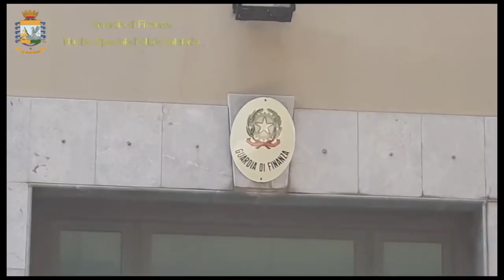Mafia 2.0 — Police arrest treasurer of Italy's modernizing New Mafia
BREAKING NEWS — July 16, 2018: A sweeping police operation in Palermo, Sicily, arrested 28 linked to what has been called the New Mafia — the reorganized and modernized version of Cosa Nostra variously dubbed Mafia 2.0 and Godfather 2.0. Among those arrested was Giuseppe Corona, alleged to be an emerging leader and money man for the mob as it reorganizes and modernizes after boss Totò Riina's death in 2017. Corona is linked to the Porta Nuova family and has links to businesses, politicians, professionals and mobsters, and invested on behalf of various families through a vast network of racetracks, bars, tobacconists, shops, real estate and other businesses, authorities alleged. The Guardia di Finanza police force carried out dozens of searches and seizures of 15 commercial businesses valued at six million euros.
~ To read my news exposés and journalism in the National Post,